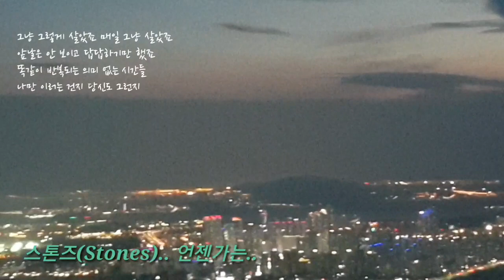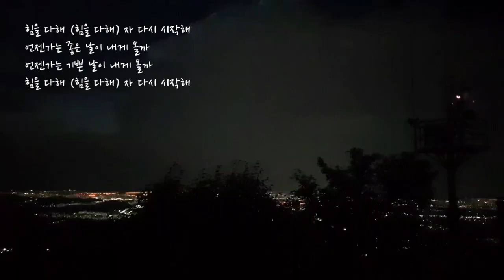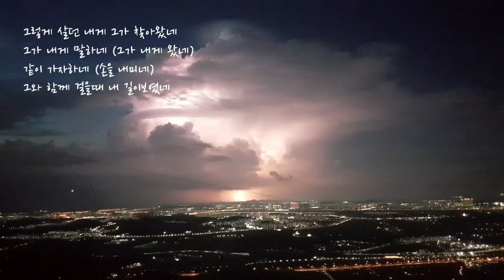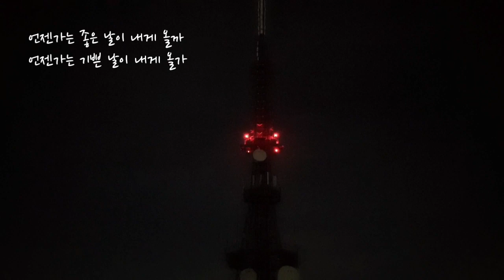신현배 - 산. 스톤즈(Stones) 언젠가는 (인천 야경)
인천 계양산에서 바라본 인천 서울 부천 김포의 야경 ~